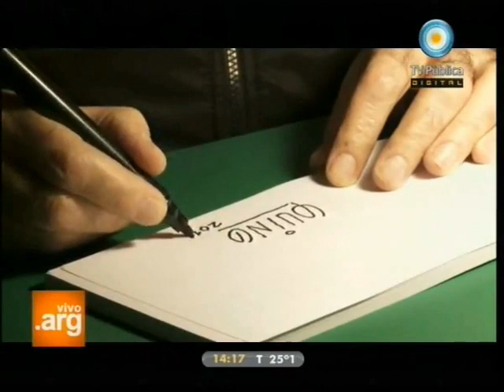Vivo en Argentina - Orgullo nacional Quino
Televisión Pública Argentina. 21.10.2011